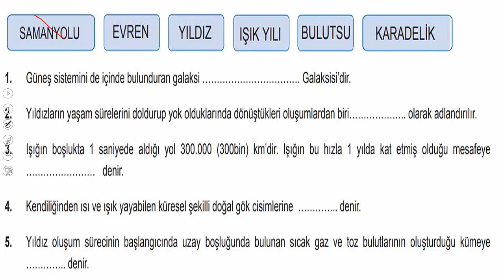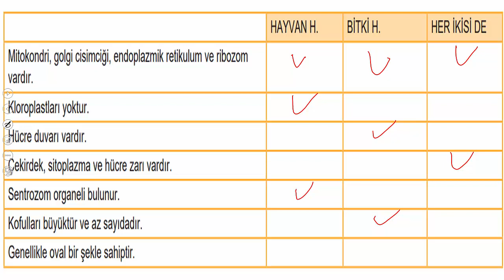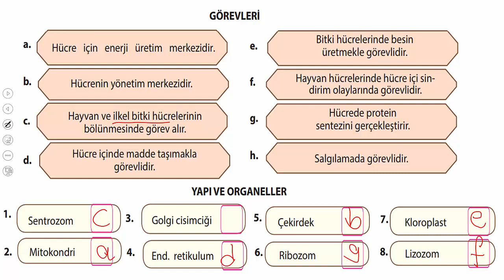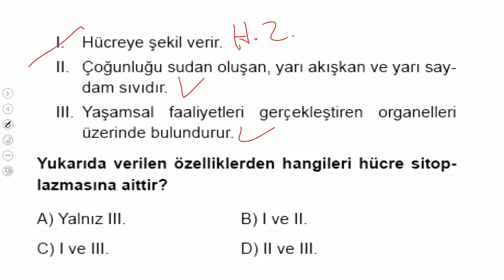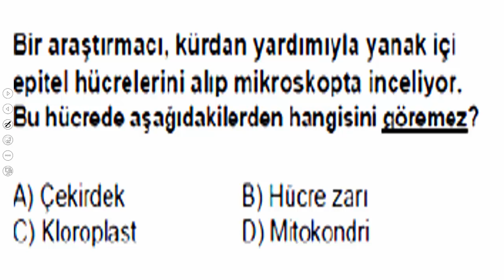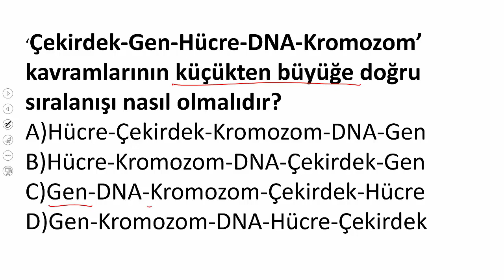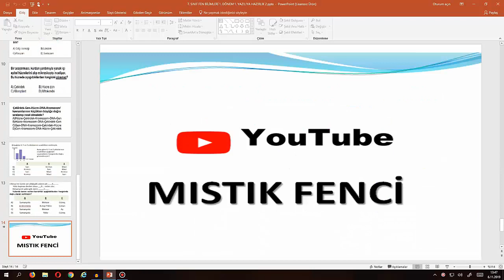7.SINIF FEN BİLİMLERİ 1.DÖNEM 1.YAZILIYA HAZIRLIK 2